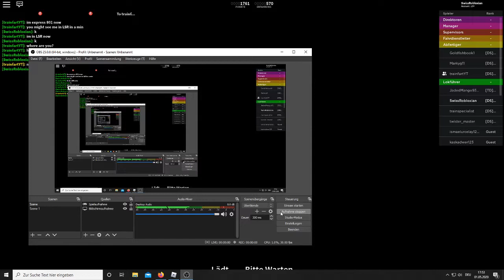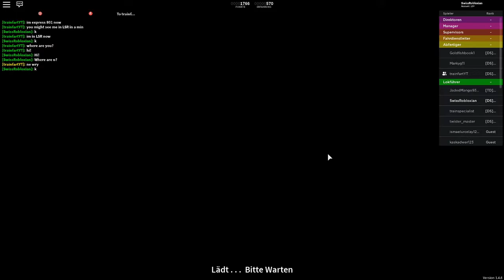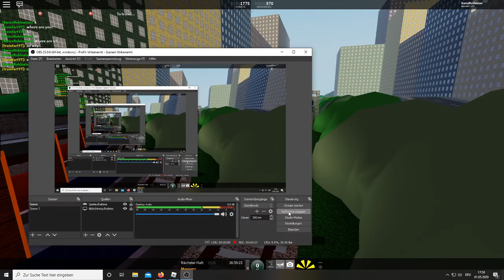Roblox Stepford County Railway Waterline from Faraday Road to Newry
A service will be put a Class 195, due Class 166 have no cab and it's not very simple. I had whish a shorter service only few minutes, you can better connections for Newry Harbour and then Connolly, if you haven't ye to driving, make sure to drive.

German:
Ein Service wird in eine Klasse 195 gestellt, da die Klasse 166 keine Kabine hat und es nicht sehr einfach ist. Ich wünschte mir einen kürzeren Service nur wenige Minuten, Sie können bessere Verbindungen nach Newry Harbour und dann Connolly, wenn Sie nicht fahren müssen, stellen Sie sicher, fahren.

Spanish:
Un servicio recibirá una Clase 195, debido a que la Clase 166 no tiene cabina y no es muy simple. Desearía un servicio más corto en solo unos minutos, puede tener mejores conexiones para Newry Harbour y luego Connolly, si no tiene que conducir, asegúrese de conducir.

French:
Un service sera mis en Classe 195, car la Classe 166 n'a pas de cabine et ce n'est pas très simple. Je souhaitais un service plus court quelques minutes seulement, vous pouvez améliorer les correspondances pour Newry Harbour et ensuite Connolly, si vous n'avez pas envie de conduire, assurez-vous de conduire.